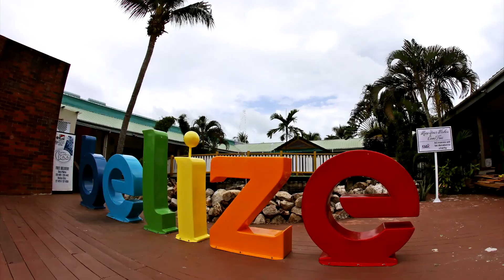RayJ Reviews Carnival Freedom Cruise 2018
RayJ gives viewers a different aspect of going on a cruise. In this episode you will get a look at life as a magician onboard the Carnival Freedom. Great fun!